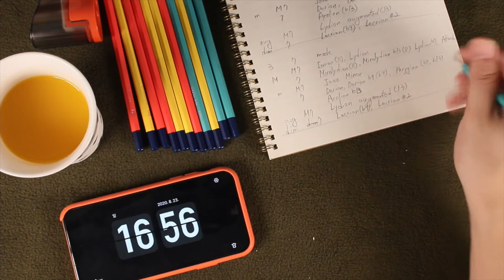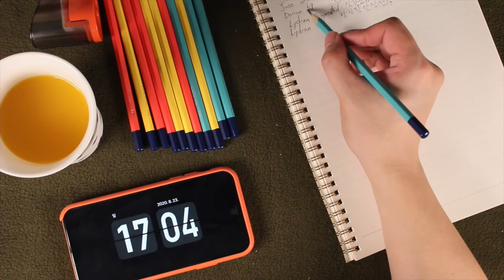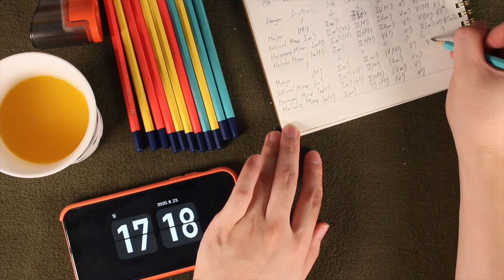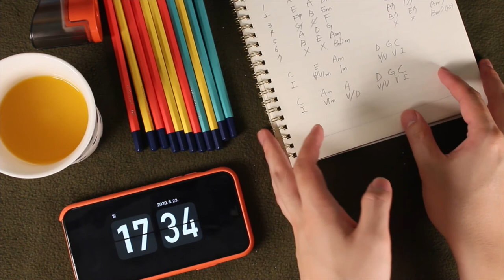[ASMR] Study with me for 60 minutes. ASMR pencil sharpening and writing (no talking, binaural)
Autonomous sensory meridian response (ASMR) is a tingly experience characterized by a static-like or tingling sensation on the skin that typically begins on the scalp and moves down the back of the neck and upper spine. It has been compared with auditory-tactile synesthesia. Autonomous sensory meridian response (ASMR) signifies the subjective experience of 'low-grade euphoria' characterized by 'a combination of positive feelings, and a distinct static-like tingling sensation on the skin'. It is most commonly triggered by specific acoustic, visual and digital media stimuli, and less commonly by intentional attentional control.